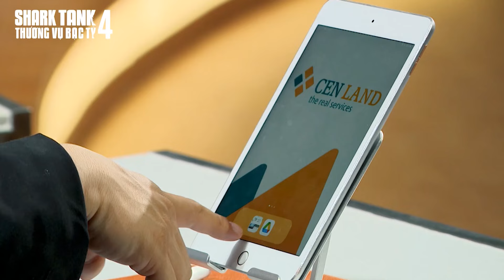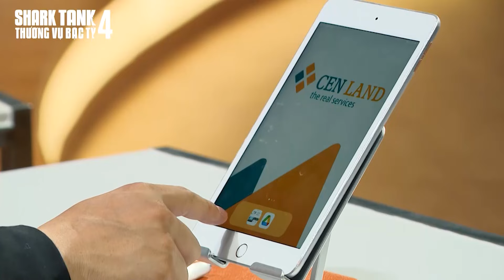Không chấp nhận Down Round, Startup Sách Nói từ chối đề nghị đầu tư | Tổng Hợp Shark Tank